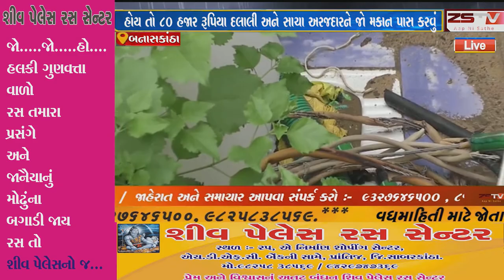દાઉદે આવાસ યોજના અંતર્ગત સહિત નાજ મિશન મંગલમ નામના સખીમંડળમાં પણ કરોડો રૂપિયાનું કૌભાંડ